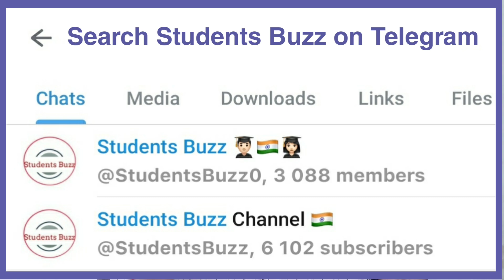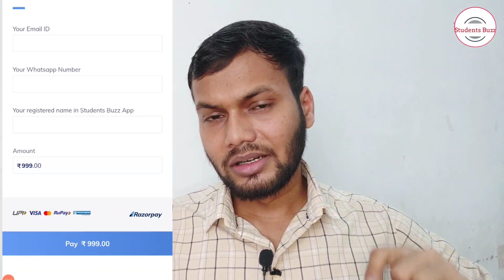UPTU COUNSELLING 2023 LATEST UPDATE✅• UPTU/AKTU COUNSELLING REGISTRATION 2023 • UPTU COUNSELING 2023